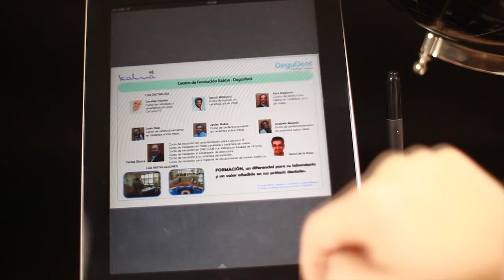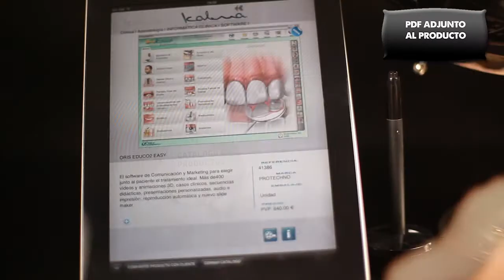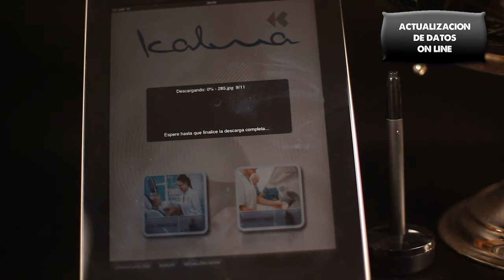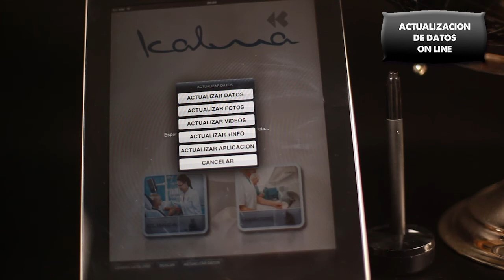iPadFactory: App dCatálogo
Creación propia de iPad Factory: APP para la empresa Kalma. Formato catálogo para uso interno de comerciales de la misma.